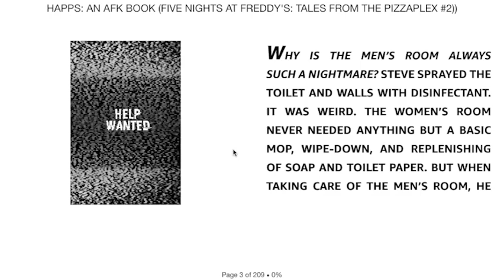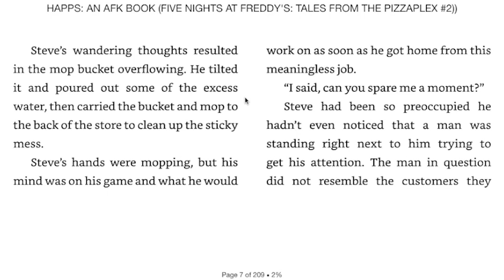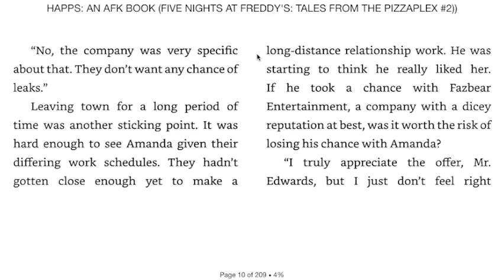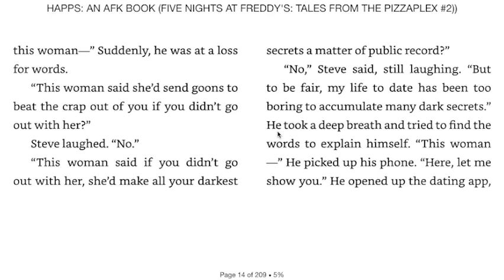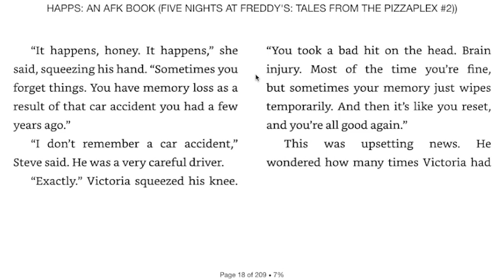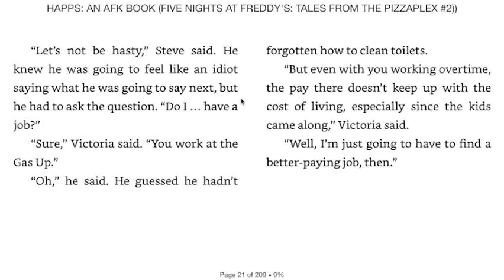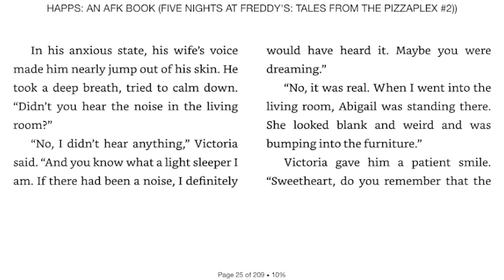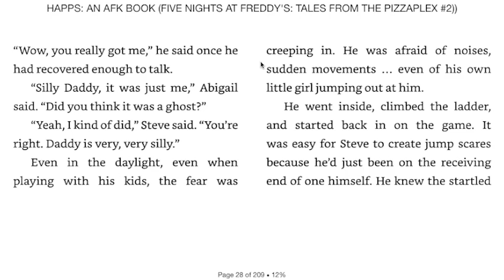[Audiobook] Help Wanted - Part 1 (Happs Story One Read-through)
Here is the audiobook read-through for the first story in Happs, which is called Help Wanted!

(っ◔◡◔)っ ♥ something is off... ♥